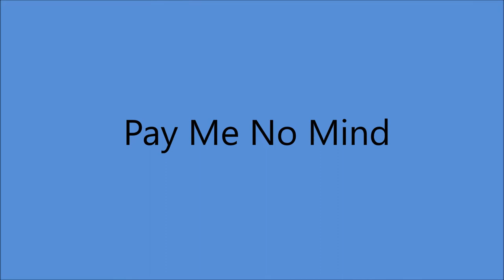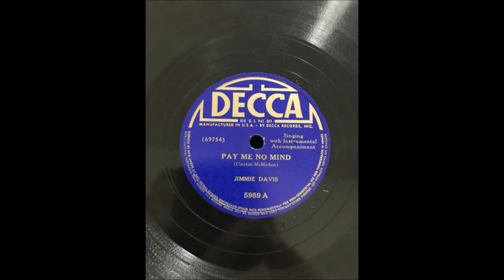Jimmie Davis - Pay Me No Mind (1941).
(Written by  Charles McMichen).

Recorded  17 September 1941 Decca Recording Studio, Pythian Temple, 135 West 70th St., New York City - Jimmie Davis [vcl solo],
Tony Gotteso [gt], Vaughn Horton [el steel gt], Haig Stephens [bass], Frank Signorelli [piano], Bill Graham [trumpet].